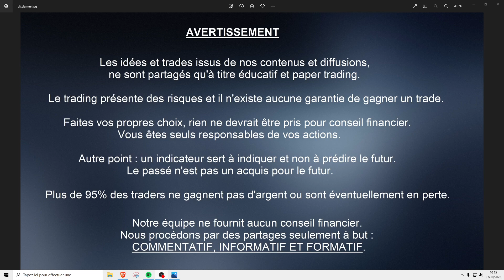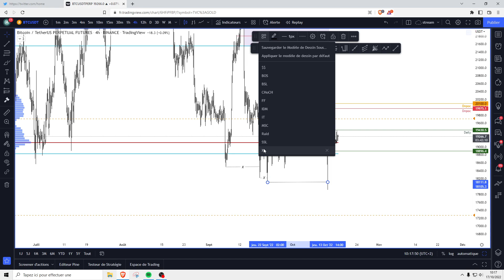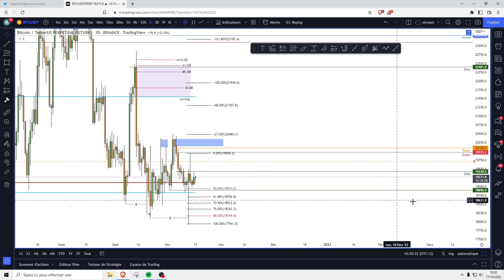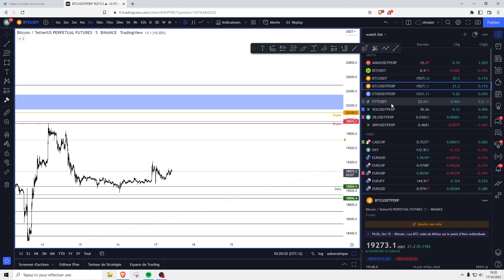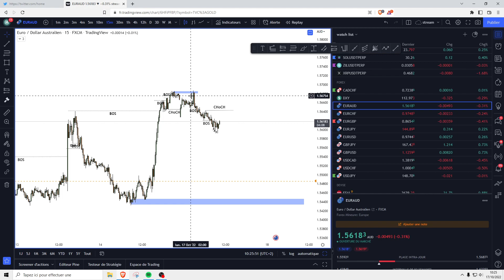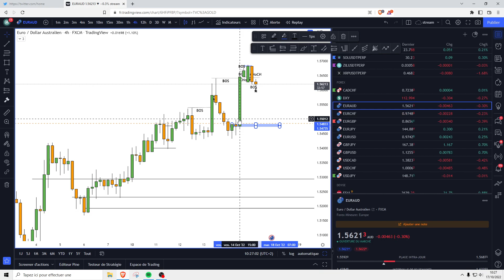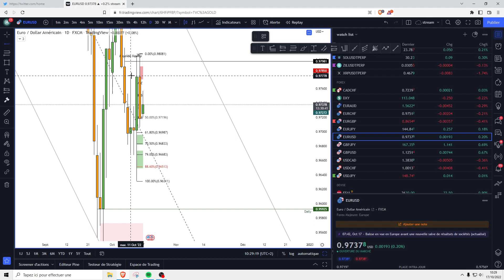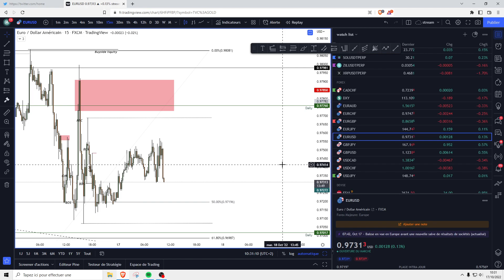Analyse : BTC + EURUSD +EURAUD